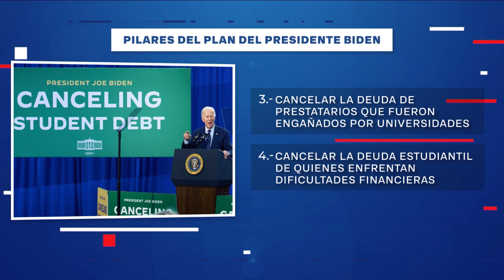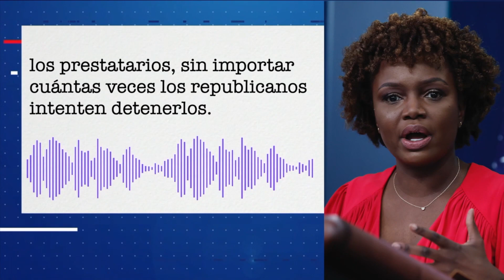🇺🇸 Joe Biden quiere ganar simpatizantes si alivia la Deuda Estudiantil | Noticias ETV